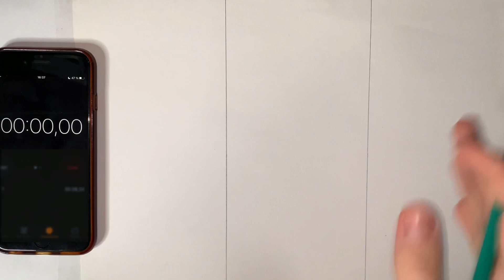Drawing Naruro in 10 seconds, 1 minute, 10 minutes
Character from anime cartoon, art